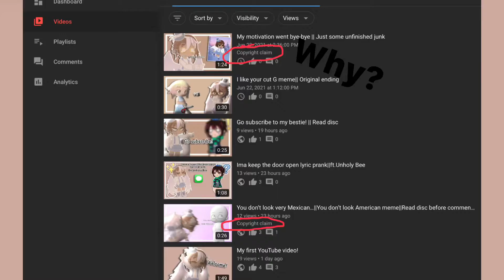I keep getting copyrighted…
Bro- I need to start using non-copyrighted music.